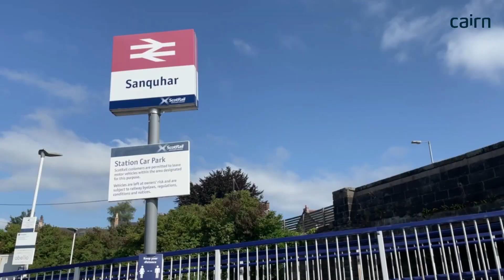Nigel Henderson Court, Sanquhar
Nigel Henderson Court is perfect for those aged 60 and over (or 55 with a medical condition) who want to live independently, but as part of a warm and welcoming community.

Our flats are easy to maintain (all external maintenance, gardening, window cleaning costs are covered by the service charge). The property benefits from double glazing, a modern fitted kitchen, level access shower and gas central heating throughout.

Our Court Coordinator is on site during the day for extra peace of mind and there are always plenty of social activities and events in the court and in the town to get involved with.

As a social landlord and registered charity, Cairn believe everyone should have access to high quality, affordable homes. We operate with the interests of tenants, rather than profit, at the heart of everything we do. Your rent is filtered back into Cairn to continue to improve our services.